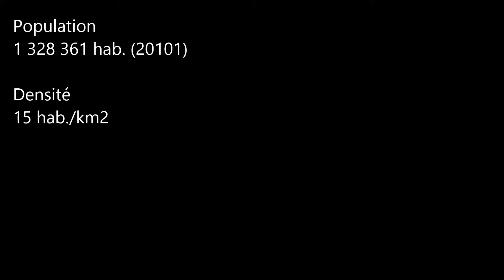L'Amérique / Le Maine